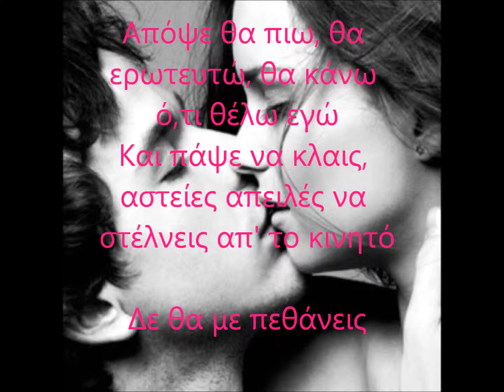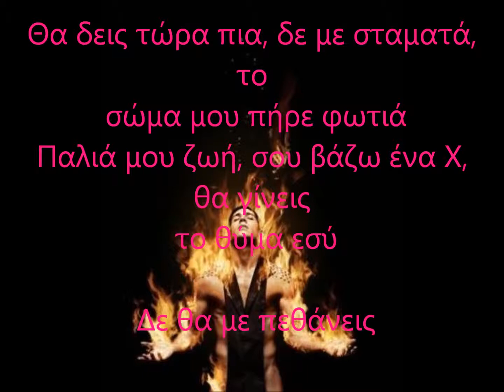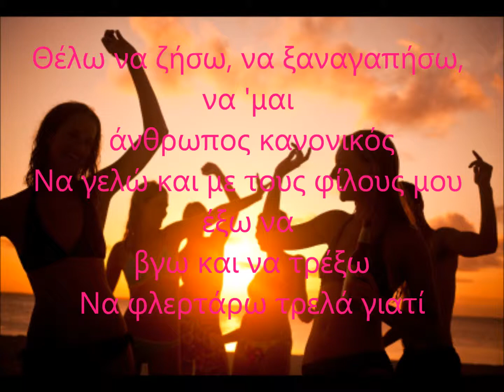anna vissi - i'm fabulous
Psila takounia forao apopse ya xenihti ke horo
Eho girisi apo tin kolasi ke piso den kito

Apopse tha pio, tha erotefto, tha kano oti thelo ego
Ke papse na kles, asties apiles na stelnis ap' to kinito

De tha me pethanis

Thelo na ziso, na xanagapiso, na 'me anthropos kanonikos
Ne gelo ke me tous filous mou exo na vgo ke na trexo
Ne flertaro trela yati
I'm fabulous

Perasa krisi ki apo tis stahtes mou eho xanagennithi
Pao ya Vissi n' akouso "Tsoules" ke "Alitissa psihi"

Tha dis tora pia, de me stamata, to soma mou pire fotia
Palia mou zoi, sou vazo ena X (hi), tha ginis to thima esy

I'm fabulous

Tick tock, time flies
You wanna get with me

Yeah, I'm so fabulous

I'm fabulous